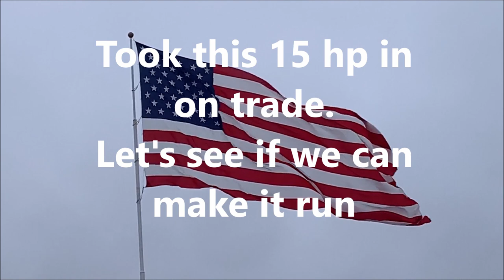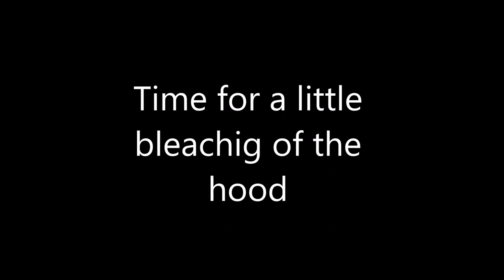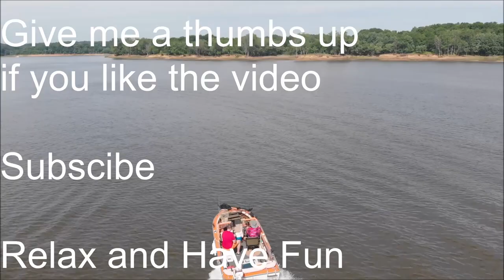1979 Johnson 15 hp outboard. The trade in that wouldn't start. How we make it run again. Just TLC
In this episode I take this trade in that the person brought me that would run not so he gave up on it. I attempt to see what is wrong and see if it will run again. There were some errors made by someone but we got them corrected and made it run again.  The devil is in the details for sure. Watch as I uncover little mistakes that could cost an outboard its life.